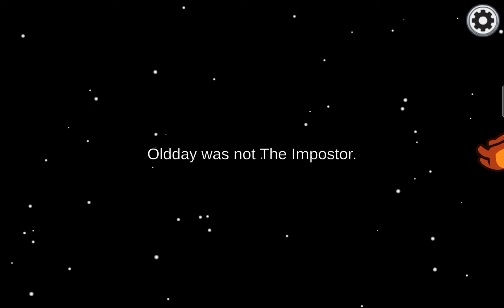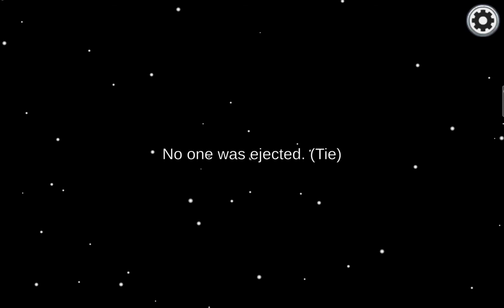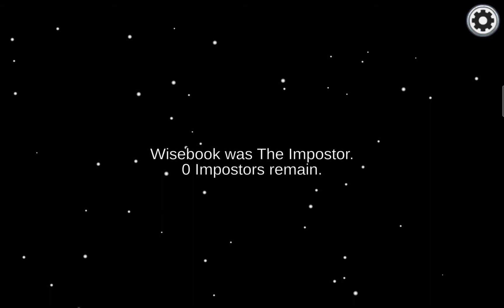Impostor Fail!! #29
This video, I played Among Us with Forkful(palsonic) and the IMP, right at the end, did a NOOB play and (no spoliers. Watch as we USE our DETECTIVE SKILLS to get OUT the IMPOSTOR!!